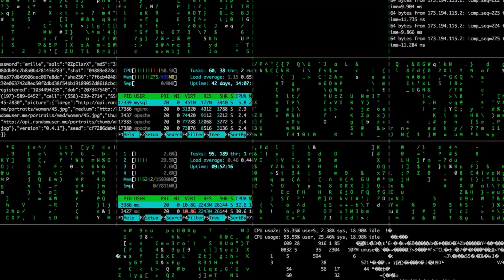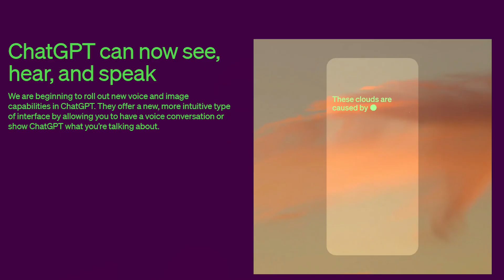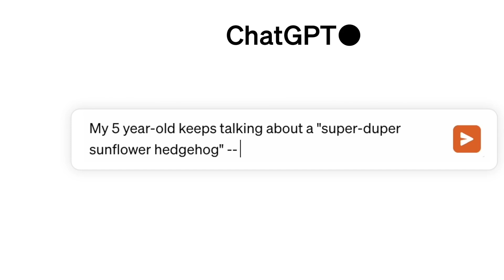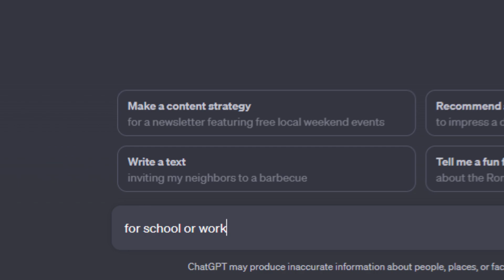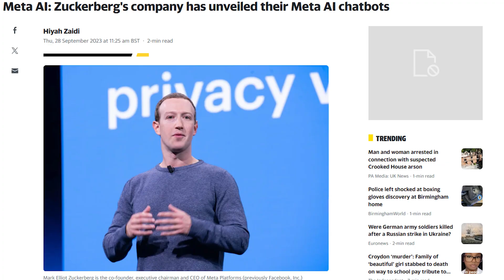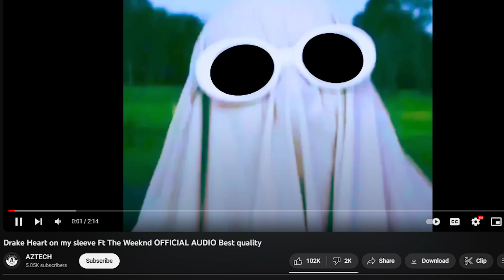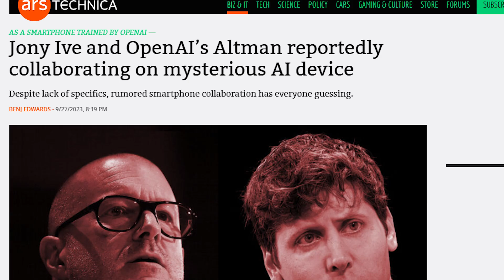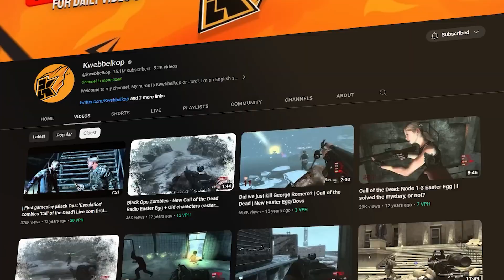Crazy AI News! ChatGPT, Gemini, DALL-E 3, Meta AI…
ChatGPT just got a massive update, Which makes Bard pretty much useless…

Credits: @OpenAI @meta @Microsoft

I'M HIRING! Help me build the Biggest AI channel on YouTube

Timestamps:
0:00 Intro
0:22 ChatGPT destroys Bard
1:01 GPT-V is coming
1:59 Is DALL-E 3 better than Midjourney?
2:53 Microsoft's incredible new AI tools
3:32 Amazon enters the AI race
4:19 Google's Gemini might be coming soon
4:58 Don't sleep on Zuck
5:58 Artists hate AI, here's why
7:08 OpenAI's secret project
7:48 New AI startup
8:37 YouTuber replaces himself with AI